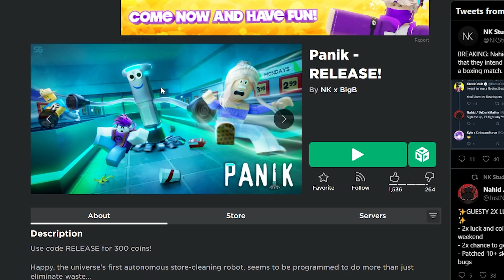Do Not SHOPLIFT In Roblox Walmart...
Roblox Panik is why you should never shoplift in funny Walmart

💙SOCIAL MEDIA💙

Today I decided to play a funny roblox game / roblox simulator / roblox horror / roblox scary game / roblox sim and also do horror roblox games like The doors roblox game and sometimes obby games roblox obby. I am inspired by creators like Lankybox flamingo / Roberto sketch glitch denis / denisdaily